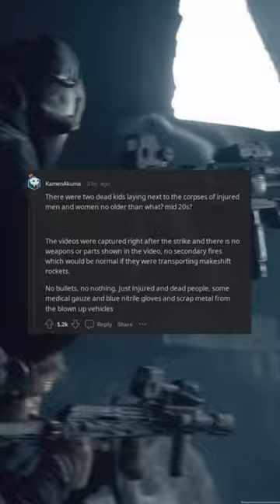IDF says ambulance attacked in Gaza transported Hamas terrorists and weapons